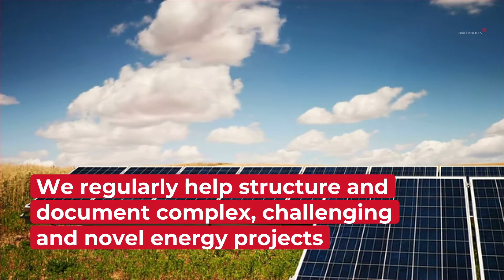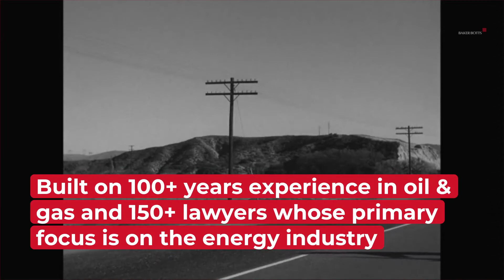Baker Botts | Kayo Women's Virtual Energy Summit 2020